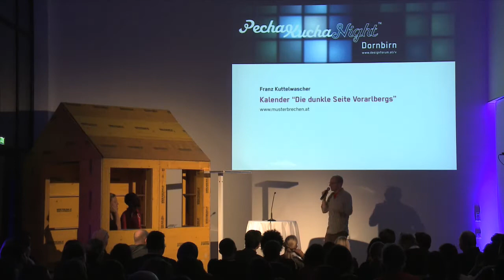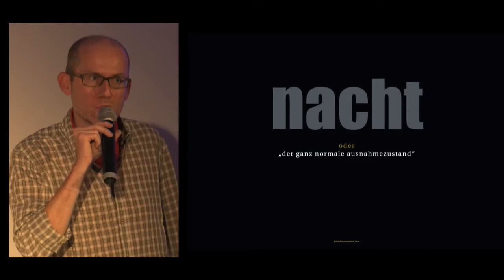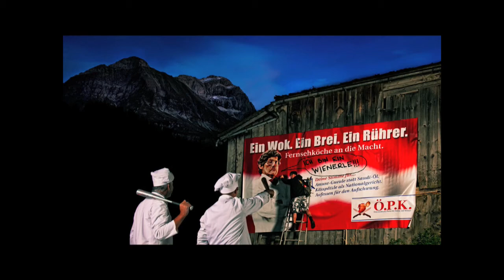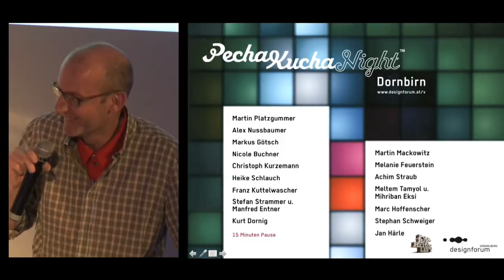Franz Kuttelwascher @ PechaKuchaNight Dornbirn, designforum Vorarlberg, 15.11.2012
Franz Kuttelwascher
Die dunkle Seite Vorarlbergs